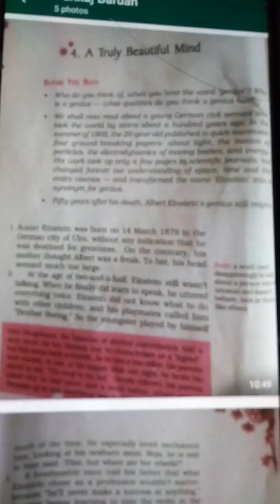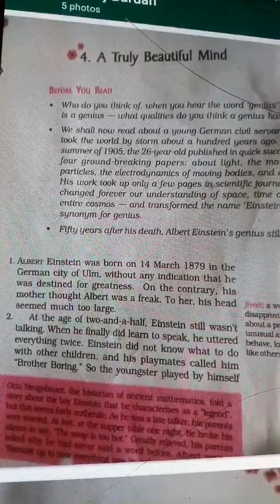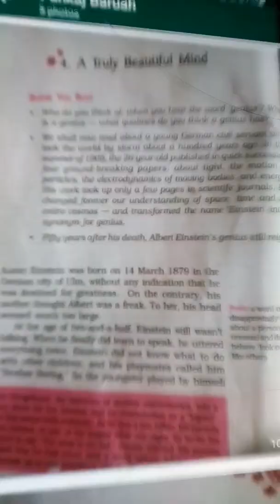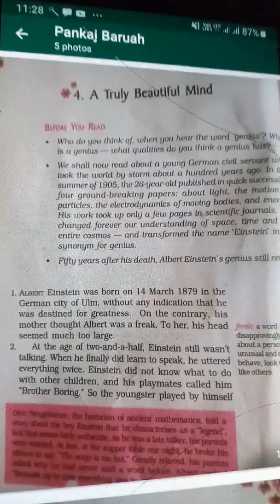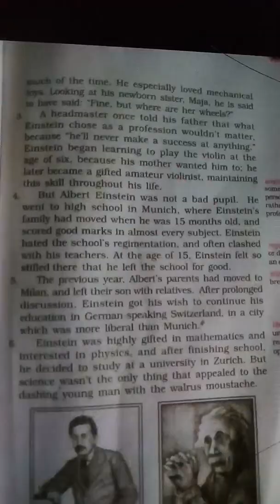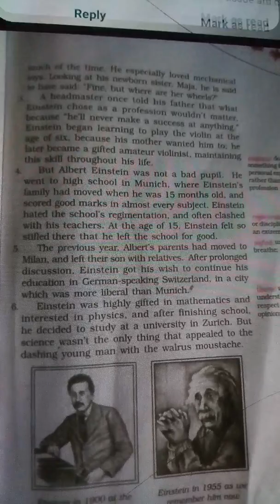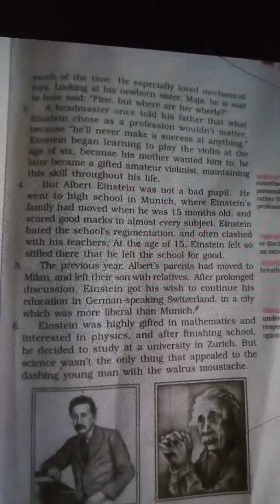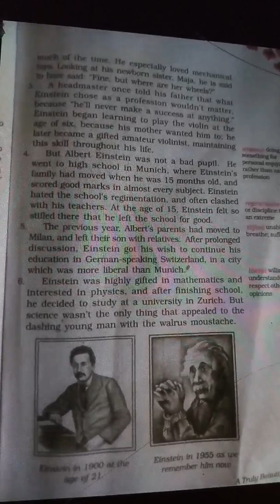A Truly Beautiful Mind for class IX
Prepared by Pankaj Baruah Dakua High School, Udalguri Assam